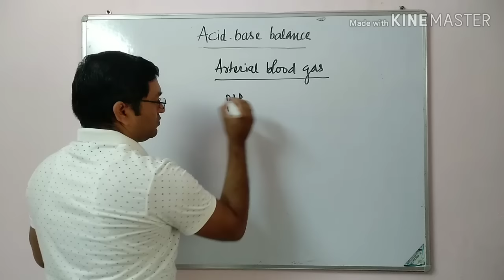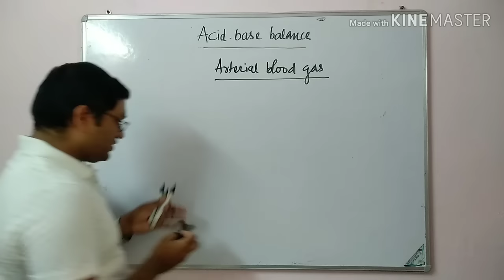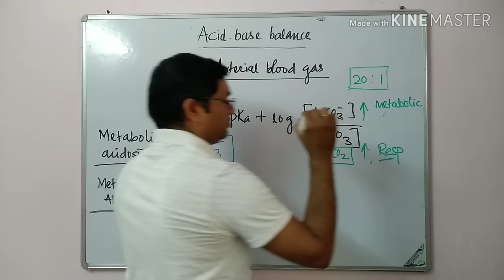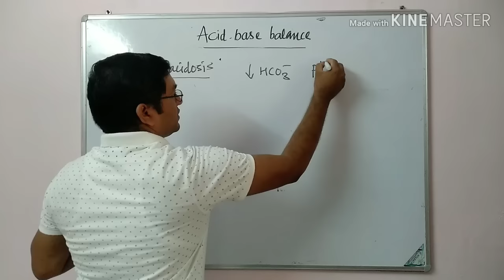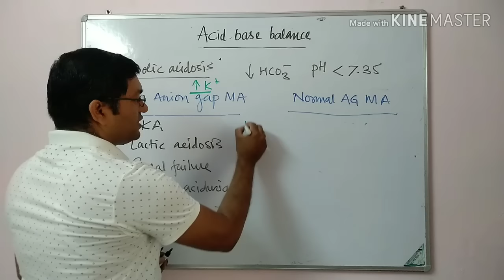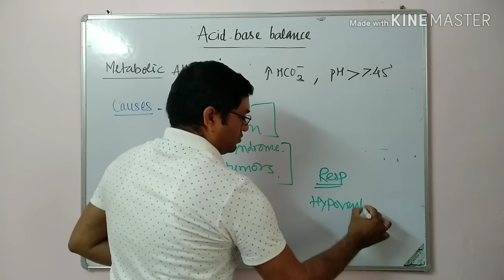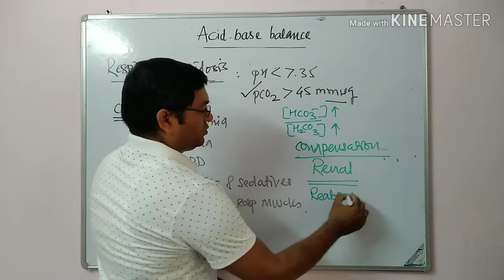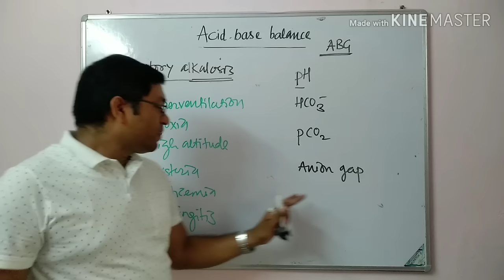Acid base disorders with case discussion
Metabolic acidosis
Metabolic alkalosis
Respiratory acidosis
Respiratory alkalosis

Acidosis
decreased pH

Alkalosis
increased pH

Metabolic acidosis
primary defect- decreased bicarbonate

Compensation - hyperventilation by lungs

Causes

High anion gap metabolic acidosis
DKA
lactic acidosis
renal failure
organic aciduria
aminoacidurias

Normal anion gap metabolic acidosis
Diarrhea
RTA
intestinal fistula

Metabolic alkalosis
primary defect- increased bicarbonate

Compensated by Respiratory mechanism- hypoventilation

causes

vomiting
upper git obstruction
adrenal tumor
Cushing syndrome
glucocorticoid excess
mineralocorticoid excess

Respiratory acidosis
primary defect- increased pCO2

Compensated by renal conservation of bicarbonate

Causes
pneumonia
COPD
asthma
Narcotics and sedatives
paralysis of respiratory muscles

Respiratory alkalosis
primary defect- decreased pCO2

Compensated by - renal excretion of bicarbonate

Causes
Hypoxia
High altitude
Hysteria
hyperventilation